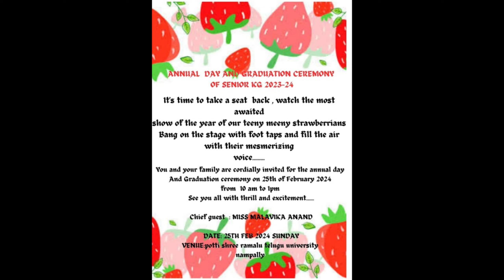Strawberry Fields Pre School ll Annual Day And Graduation Ceremony Of Senior Kg 2023-24 ll LIVE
STAR CULTURE HUB LIVE :
DATE:
TIME:
VENUE:

For Live Broadcasting on STAR CULTURE HUB LIVE please  call @ 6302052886 , 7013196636
like us @STARCULTUREHUBLIVE
visit us @STARCULTUREHUBLIVE
Category
Entertainment